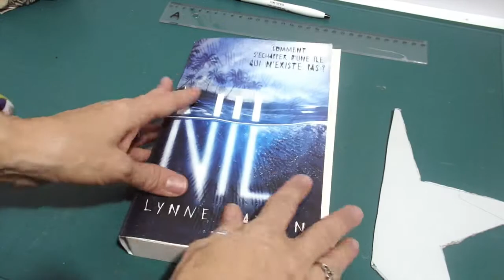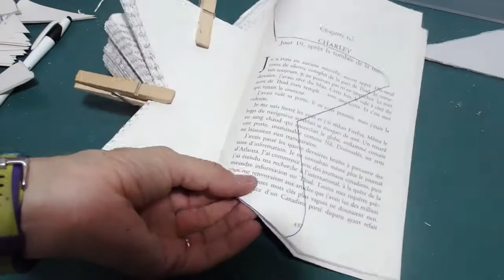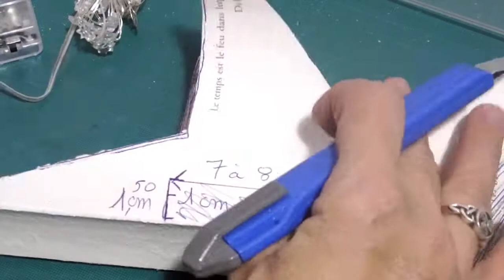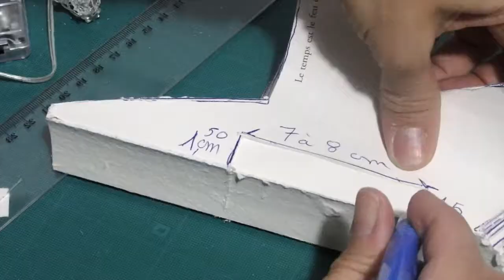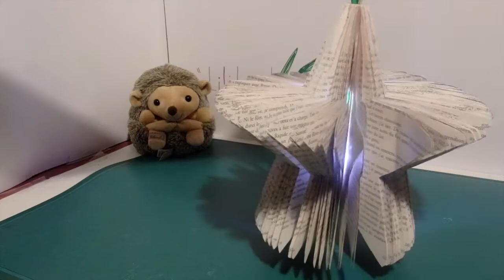@ ÉTOILE DE NOËL AVEC LED @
BONJOUR ET VENEZ PRÉPARER LES FÊTES!
FABRIQUER UNE JOLIE DÉCO A SUSPENDRE AU SOMMET DE VOTRE SAPIN OU À UTILISER COMME LAMPLE D'AMBIANCE, VOUS AUREZ UN SUJET DE CONVERSATION DANS VOTRE SALON !
VOUS POUVEZ LA PEINDRE OU LA LAISSER TELLE QU'ELLE EST !

A bientôt!